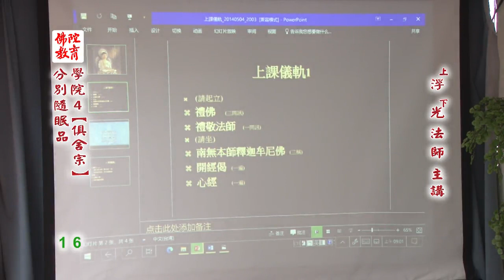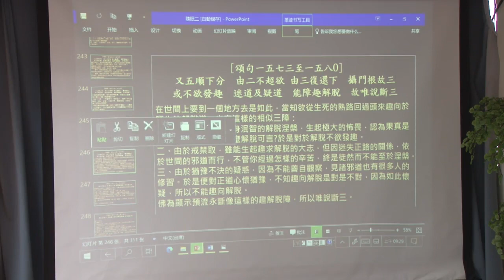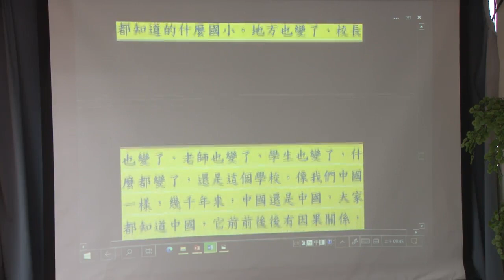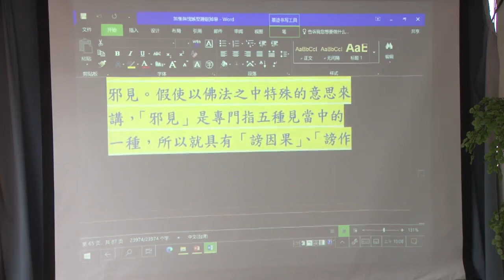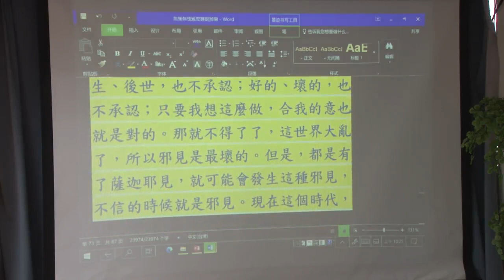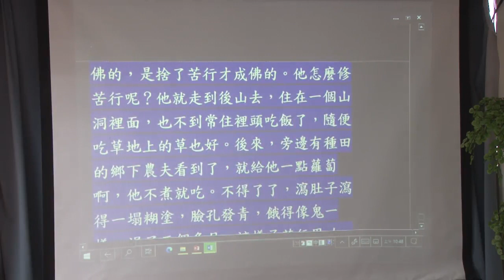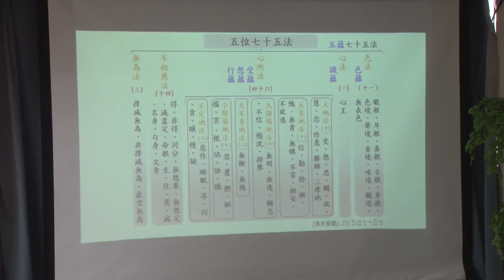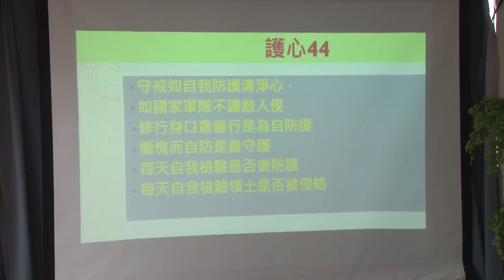俱舍宗-分別隨眠品--第016集/浮光法師主講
俱舍宗-分別隨眠品 (已圓滿課程-共23集)
第四屆/假日佛學院/俱舍宗/
主講者：浮光法師
啟講日期：2021年04月11日
演講地點：本會七樓教室